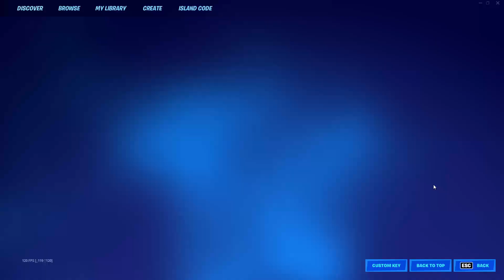Collect Capsules on Dragon Ball Adventure Island (25) | Endurance Training | Dragon Ball Z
Play Fortnite Battle Royale, the completely free 100-player PvP mode. One giant map, A Battle Bus, Last one standing wins.